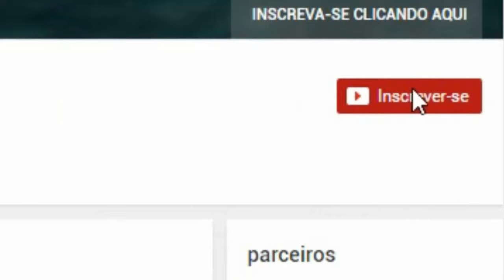Whindersson Nunes em Itabuna - BA Sessão de Fotos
Whindersson Nunes

Whindersson Nunes

Whindersson Nunes